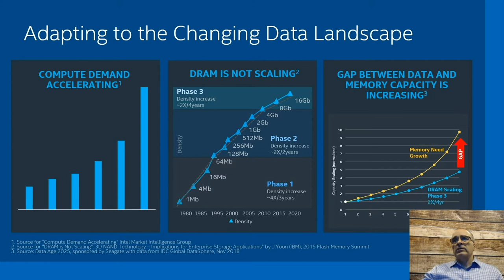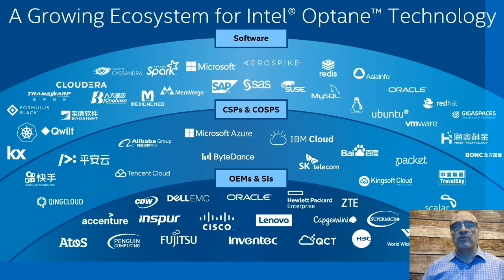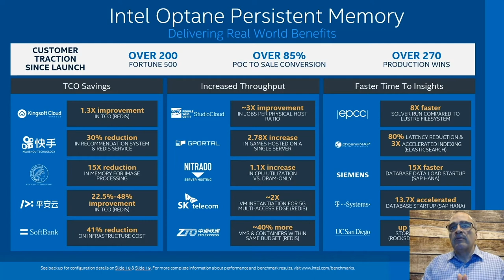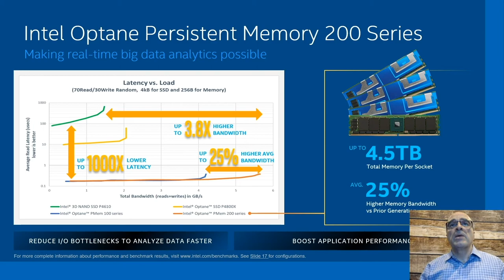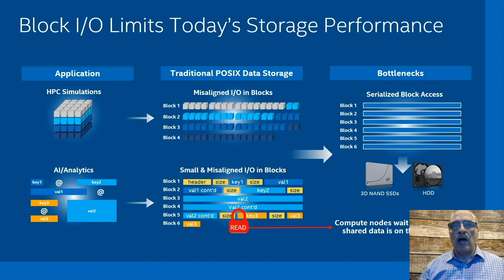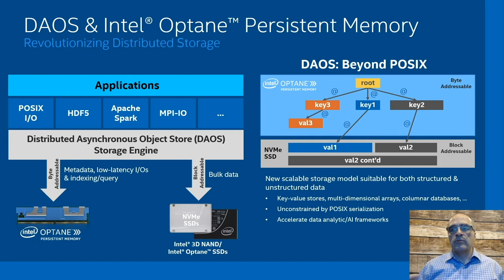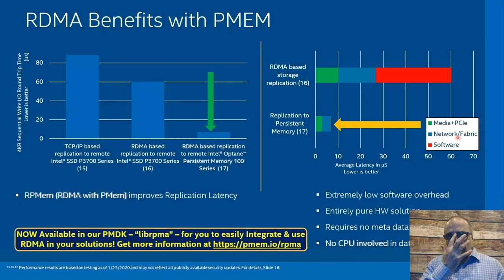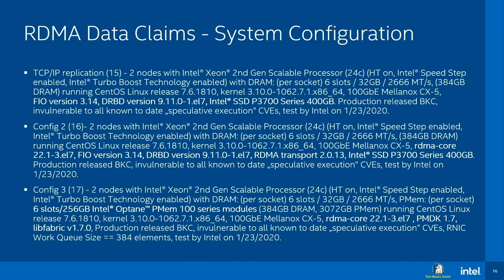Flash Memory Summit 2020: Intel Keynote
A major trend in the data center is the insatiable and exponential growth of demand for processing power. In the Intel keynote presentation, Alper Ilkbahar, VP and GM of data center memory and storage solutions, discusses how Intel intends to address memory and storage bottlenecks with Intel Optane Persistent Memory.